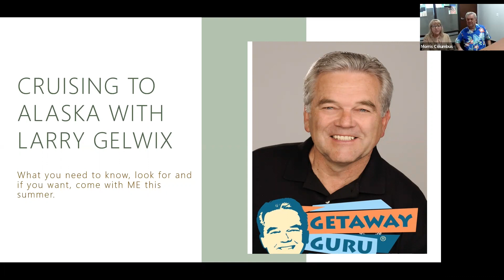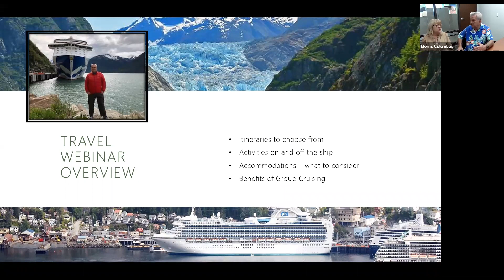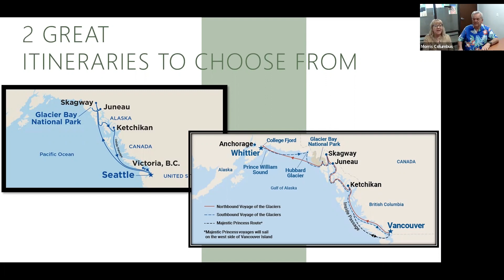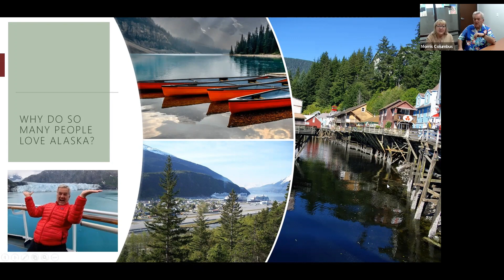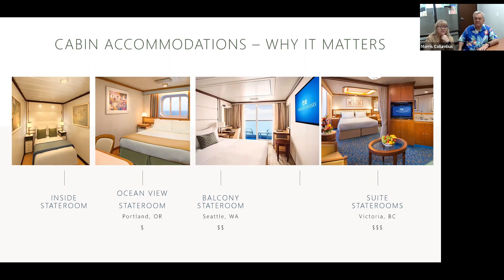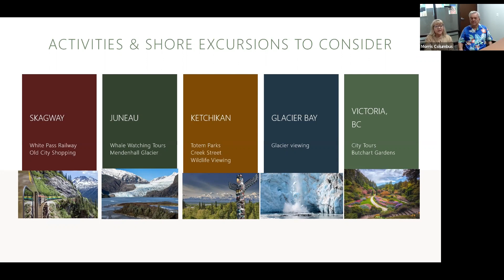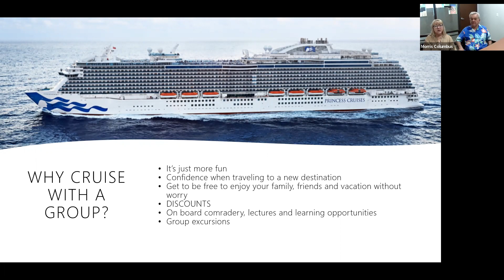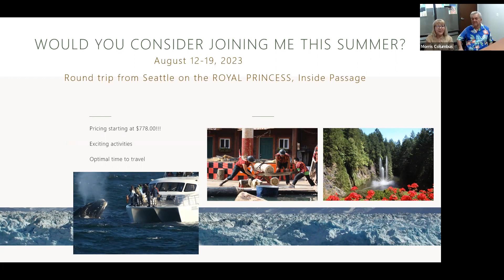Join Larry Gelwix, the Getaway Guru, for an Alaskan Cruise with Princess Cruises!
Enjoy this special presentation by Larry Gelwix, the Getaway Guru and Wendy Fracchia, Director of Morris Murdock Escorted Tours as together they discuss Larry's special upcoming Alaska cruise with Princess Cruises!

The highlight of this cruise will be a day in Glacier Bay National Park. This park and its epic ice giants are part of a UNESCO World Heritage Site comprising Alaska's magnificent park system. You'll sail on the Royal Princess a Princess MedallionClass cruise that features next-level technology. Enjoy fast, reliable Wi-Fi, TrulyTouchless experiences, food, and drinks delivered wherever you are and so much more.

This 8-day cruise departs August 12-19, 2023 from Seattle, Washington, and includes stopes at Juneau, Skagway, and Ketchikan, Alaska as well as Victoria, British Columbia before we return to Seattle.